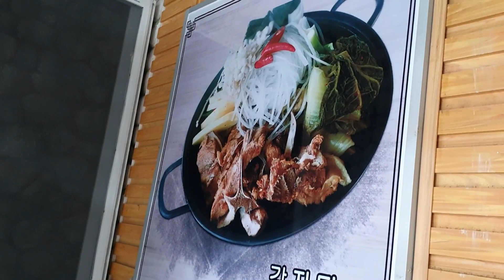중국연길 발전 가은 감자탕에서 맛있는 점심을 먹자 & 발전 거리뷰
멀리서 친구가 와서 한잔의 술을 마셔보자
맛있는 발전 가은 감자탕에서~~~